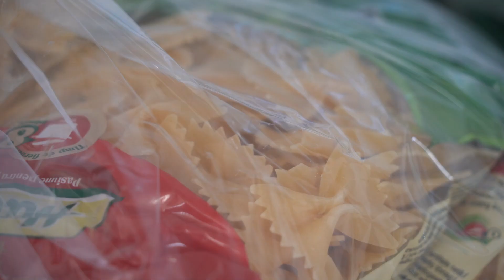Primaria DAS 0329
Conducerea Primăriei Satu Mare vine în sprijinul persoanelor vârstnice, aflate în izolare care au nevoie de noi în aceste momente grele!  Primăria Municipiului Satu Mare, Direcția de Asistență Socială, cu sprijinul ONG-urilor a demarat o amplă campanie prin care zeci de firme au donat alimente de bază pentru vârstnicii și cu probleme financiare. Un gest gest simplu, dar care arată cât de importantă este solidaritatea!

Primul convoi de alimente a ajuns în aceste zile la Satu Mare, urmând ca alimentele să fie distribuite persoanelor care au cea mai mare nevoie de ele.

”Mulțumiri speciale Fundației "Pretuiește viața" care a coordonat această campanie, voluntarilor care ne-au fost alături și tuturor firmelor care s-au implicat, chiar dacă traversăm o perioadă grea: Paste Hutton, Pro Avis, Sam Mills, Ocolul Silvic ,,Codrii Sătmarului”, Restaurant Miorița, Novita Impex, Gama & Gama, Tivadar Nicolae - producător de miere”, a declarat primarul municipiului Satu Mare, Kereskenyi Gabor.

Rugăm persoanele vârstnice care au nevoie de ajutor să apeleze în continuare numărul unic 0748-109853.